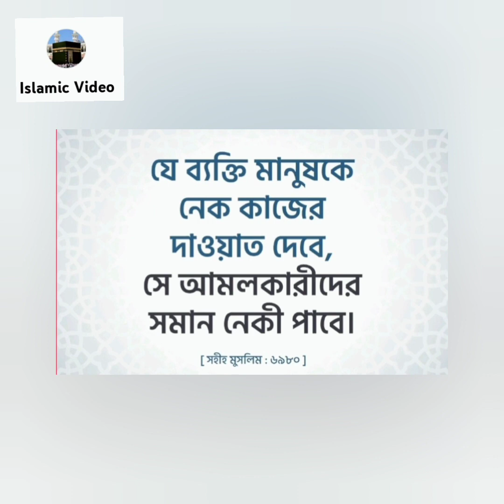আয়াতুল কুরসী পড়ে ১টি কাজ করা যাবে না | মুফতী কাওছার আহমেদ 🥀🥀 | motivational Waz | Islamic Video